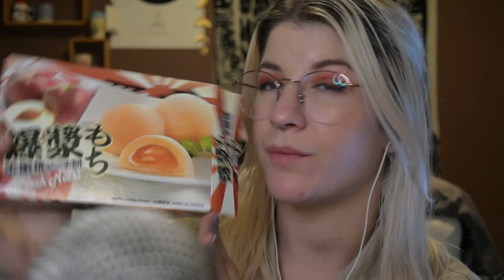{Flemish ASMR} Chinatown haul - take a look at these Asian products! ❤️